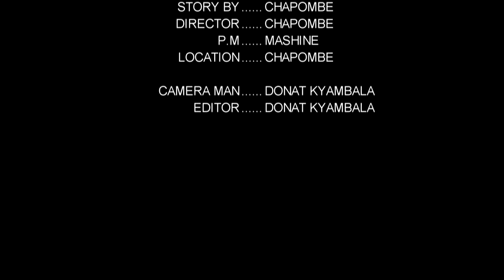Basolokoto film NYOTA YANGU ep 2